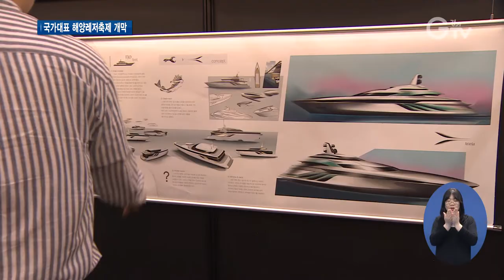‘2019 경기국제보트쇼’ 나흘간 항해 시작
[앵커멘트] 아시아 3대 보트쇼로 부상한 경기국제보트쇼의 막이 올랐습니다. 고양 킨텍스와 김포 아라마리나에서 나흘 동안 해양레저축제가 펼쳐지는데요. 올해는 12회째를 맞아 볼거리와 즐길거리가 더 풍성해졌습니다. 최창순 기자가 현장 취재했습니다.

[리포트]
국가대표 해양레저산업 전문 전시회, 2019 경기국제보트쇼가 나흘간의 항해를 시작했습니다.

주 전시장인 고양 킨텍스에서는 해양레저업체 240여 개사가 1천5백여 부스 규모로 참가

수상스포츠와 해양부품, 해양안전, 낚시, 다이빙 등을 골라 볼 수 있습니다.

특히 올해는 산업용과 공공납품용 워크보트전을 도입해 작업선과 순시선, 소방선 등의 다양한 업무용 선박을 선보입니다.

또 한국보트 특별관에서는 해외 명품 선박과 비교해도 손색없는 50여 척의 국산 보트가 기다리고 있습니다.

[인터뷰] 김순옥 / 고양시 관산동
“외국에 나가서 보는 게 아니고 국내에서도 이렇게 관람할 수 있고 구매할 수 있다는 게 굉장히 좋은 것 같아요. 이런 행사가 있어서 정말 감사합니다.”

15분 거리에 있는 김포 아라마리나 해상전시장에서는 80여 척의 요트와 보트가 전시되고 탑승 행사도 열립니다.

김포 아라마리나는 야외에서, 고양 킨텍스는 실내에서 fun보트와 카약, 패들보드 등 다양한 해상레저체험을 맛볼 수 있습니다.

[인터뷰] 홍진서 / 서울 번동중학교 1학년
“신나고 새롭고 다음에도 타보고 싶어요. 다른 사람들도 와서 체험해보면 좋을 것 같아요.”

이와 함께 해양레저산업의 현재와 미래를 진단하는 포럼과 요트디자인 공모작품 전시, 네트워킹의 밤 등 다양한 행사가 마련됐습니다.

해양레저산업의 발전과 수출 활성화를 위해 지난 2008년에 시작된 경기국제보트쇼는 올해로 12회째를 맞았습니다.

“경기도가 경기국제보트쇼를 계기로 해서 대한민국 신성장산업 해양레저산업이 획기적으로 발전할 수 있도록 최선을 다해 지원하겠습니다.”

[스탠드업] 상하이·두바이 국제보트쇼와 함께 아시아 3대 보트쇼로 꼽히는 경기국제보트쇼, 김포 아라마리나와 고양 킨텍스에서 5월12일까지 만나볼 수 있습니다.

영상취재 : 류민호 이효진, 영상편집 : 강윤식